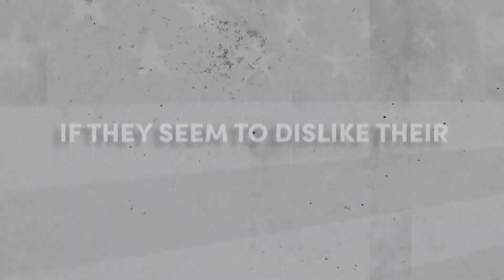Nationalism and Conspiracy Theories | RHRA